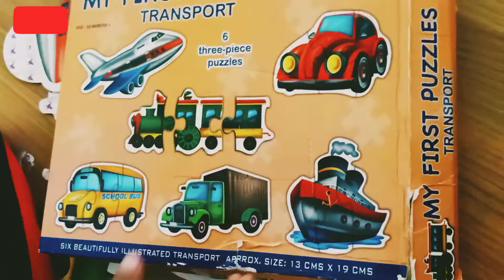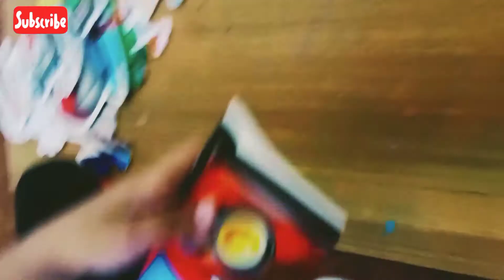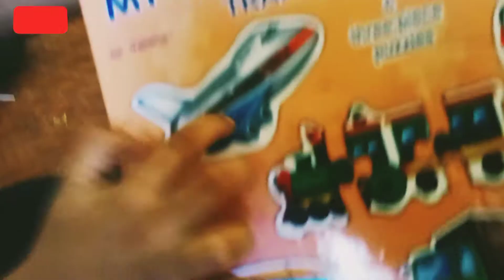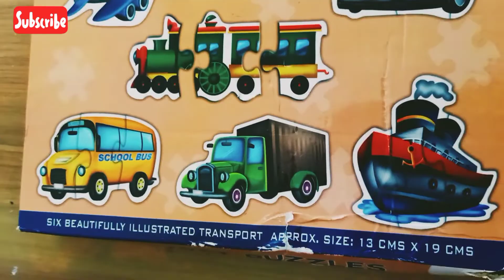my brother puzzles unboxing